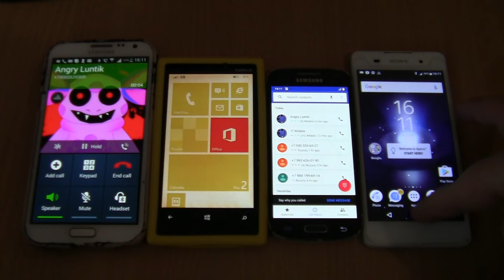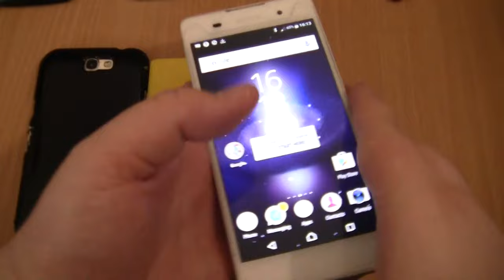Angry Luntik Incoming call&Outgoing call at the Same Time Samsung Note 2+S4 mini+Nokia 920+Sony E5